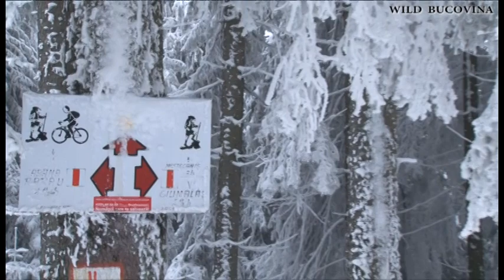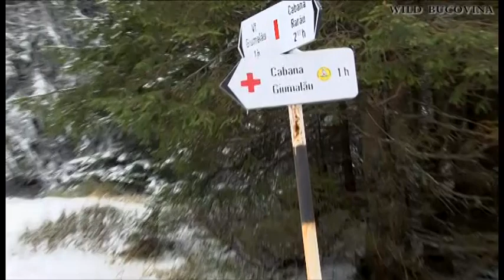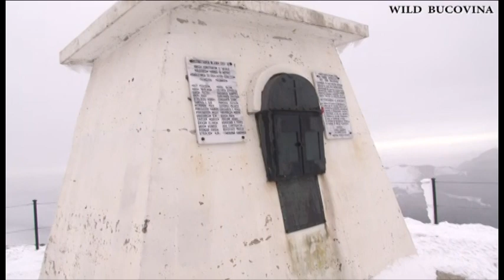28-11-1918 ziua Unirii Bucovinei cu Romainia & ziua Bucovinei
WildBucovina Union Day Bukovina with Romania!
28 Noiembrie 1918 - ziua Unirii Bucovinei cu Romania !
Astazi este ziua Unirii Bucovinei cu Romania ! Bucovina a fost a doua provincie care s-a unit cu patria-mamă. Acum 96 de ani, la 28 Noiembrie 1918, a avut loc proclamarea unirii Bucovinei cu România, moment istoric important în făurirea statului naţional unitar român, alături de unirea anterioară Basarabiei - la 27 Martie - şi de unirea ulterioară a Transilvaniei, la 1 Decembrie 1918.SCURT ISTORIC :La 27 Octombrie 1918, se reuneşte la Cernăuţi Adunarea Constituantă, sub preşedintia lui Dionisie Bejan, care hotărăşte “unirea Bucovinei cu celelalte ţări româneşti într-un stat national independent”.
28 Noiembrie 2014 - Ziua Bucovinei
WILD BUCOVINA duce Drapelul național al României pe varful Giumalau (1857 m). Traseu: Izvorul Giumalau - vf. Giumalau
WILD BUCOVINA ( Stelian Bodnari, Bodnari Emil, Marcu Orhean Marius )
Multumim frumos!
Folosirea acestor materiale video doar cu acordul autorului
Whoever wants to support the actions of Wild Bucovina can do so by accessing the button➡JOIN